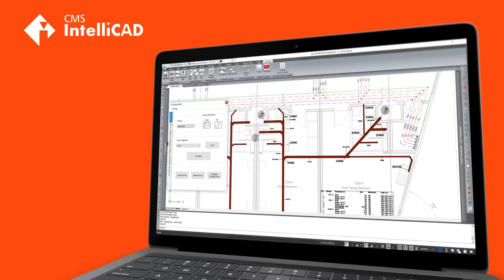Adeko IntelliCAD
CAD Yazılımına kira ödemeye SON!
AutoCAD'in 2 aylık kirasına ÖMÜR BOYU LİSANS!
Çizim programınızın yeni adı; IntelliCAD!
Bildiğiniz komutlarla tanıdık ARAYÜZ!
Personel eğitim masrafı YOK!
DWG ve DXF formatlarında %100 UYUM!
Eski çizimlerinize kaldığınız yerden devam edin!
DWG transferinde 0 sorun!
Ücretsiz indirin, IntelliCAD'i hemen keşfedin!